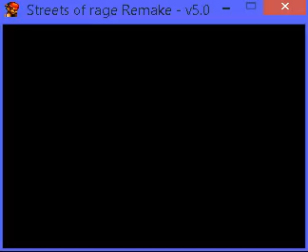SORR(~BKR)(v5.0) PT(Pt 12)(08-19-15)